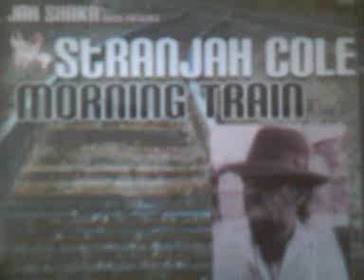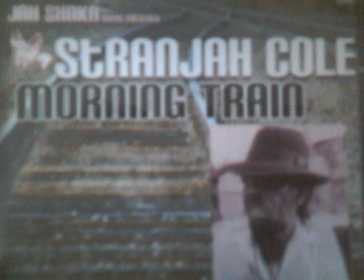Jah-Shaka presents Stranjah Cole [ victim of society]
taken  of    cd jah-shaka  presents      stanjah   cole     morning    train